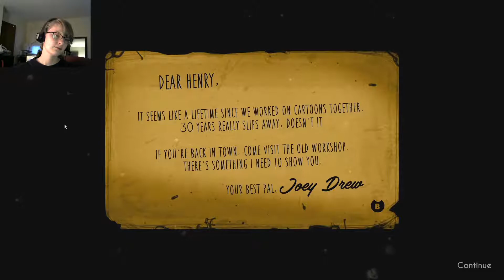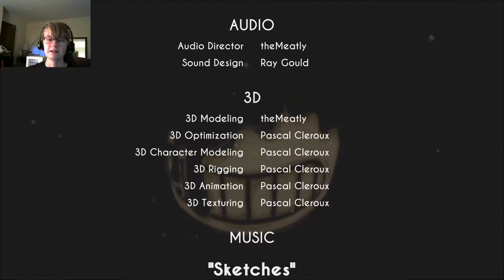If Frankenstein Made Cartoons: Bendy and the Ink Machine Chapter 1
Poor Boris. He didn't deserve this.